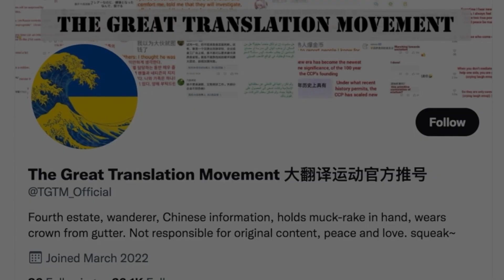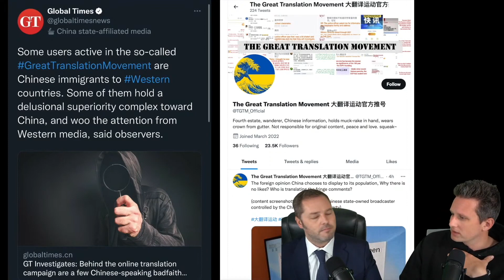Chinese Nationalist Trolls Meet Their Match!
The great translation movement has taken Twitter by storm and are doing a great job of showing the true face of the Chinese wumaos!